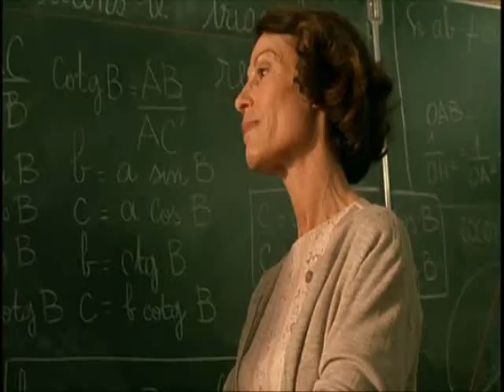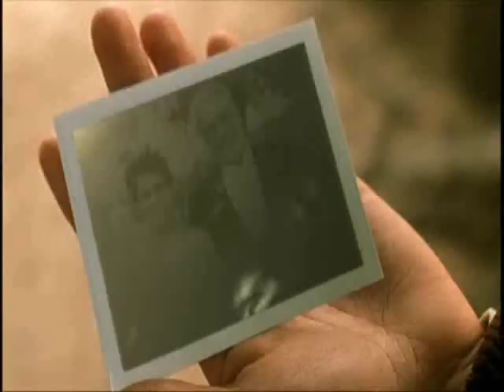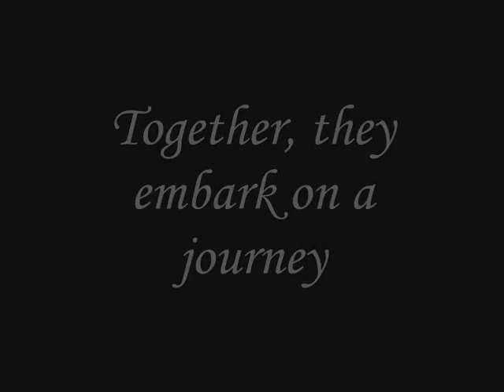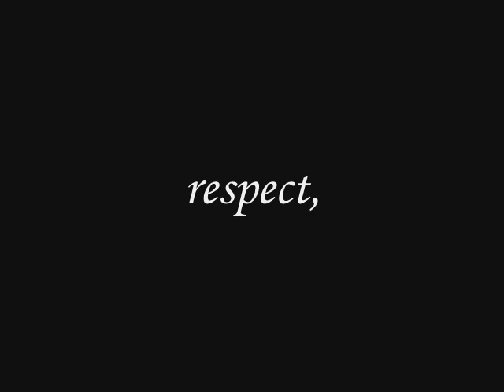Monsieur Ibrahim et les fleurs du Coran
After watching this movie, I was so fascinated and decided to make this video. This clip consists of the intro of Moses, the dance with Myriam, the dance with the Turkish teenagers, and the trailer that I made myself.

Enjoy and comments are much appreciated. =)